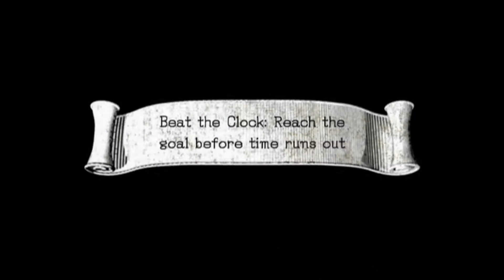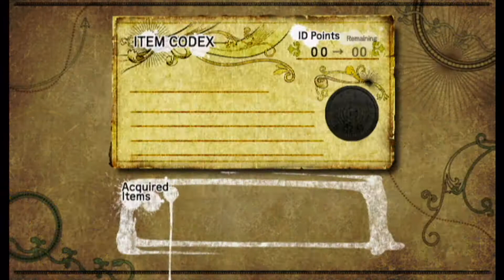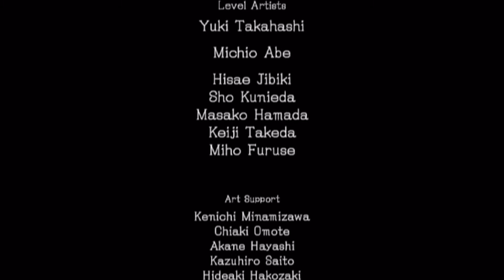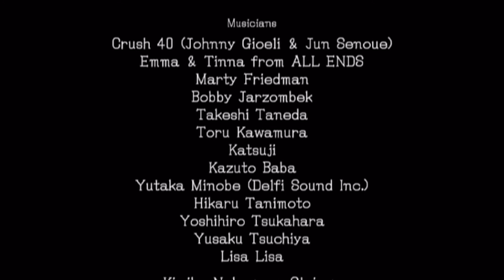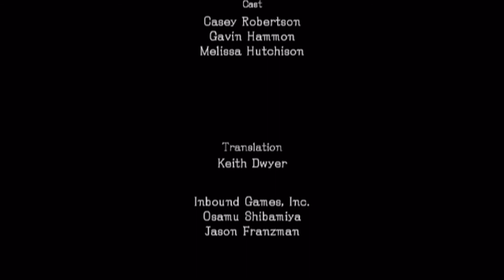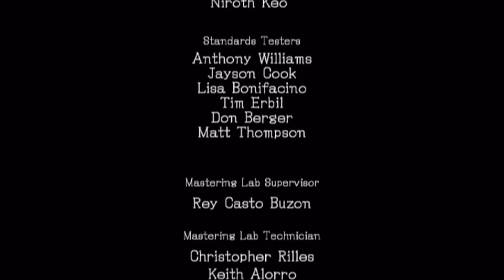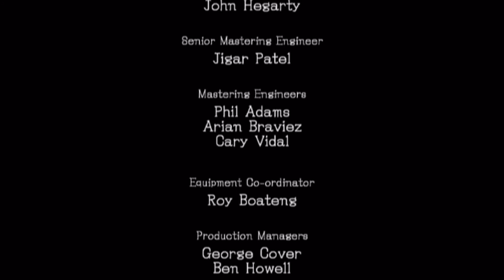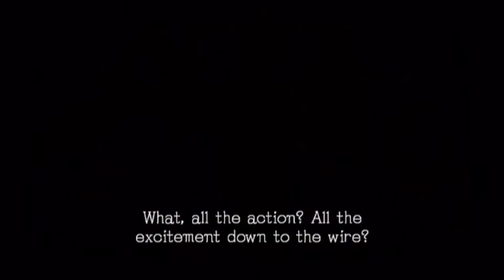cdrom1019 | Sonic and the Black Knight | Episode 3-Finale- Excalibur Shines Again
Yo! cdrom1019 here. King Arthur was an Illusion! Merlina set all this up and has sieged the castle. Let's take her down!

=Credits=
Intro:
cdrom1019
End Card:
Starman3
Logos:
Starman3 - (Starman3 and StormStrikerSX9)
Cdrom1019 - (MickeyMario64)